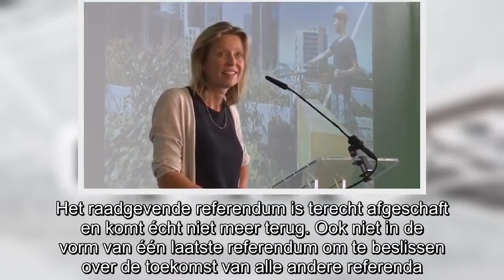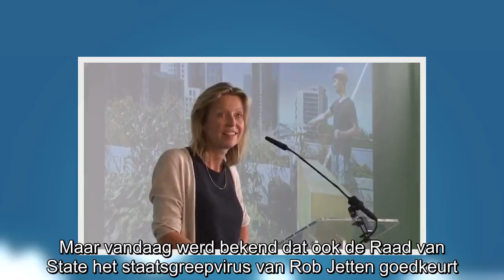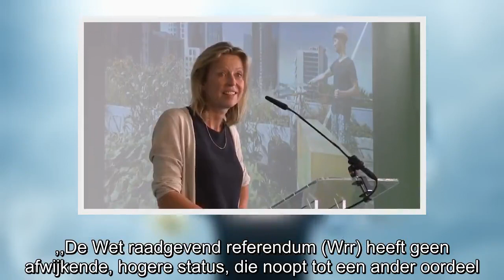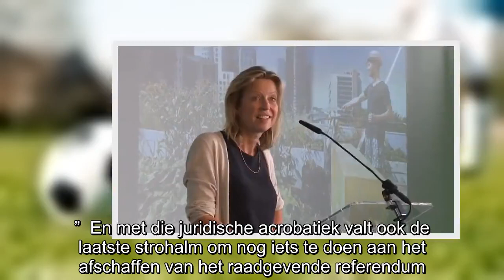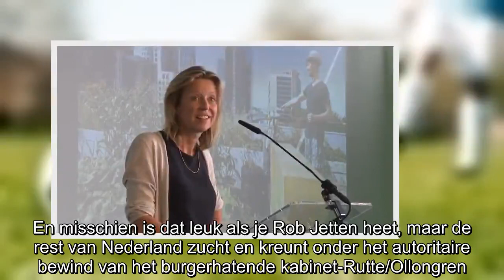Anti-democraten66 voltooien hun coup: referendum was ‘terecht’ zonder referendum afgeschaft, zegt Ra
Het is volbracht, om maar eens een beladen D66-zin uit het verleden te gebruiken. Het raadgevende referendum is terecht afgeschaft en komt écht niet meer terug. Ook niet in de vorm van één laatste re